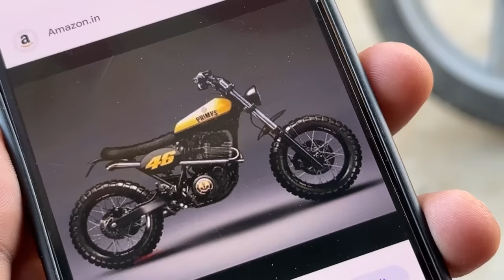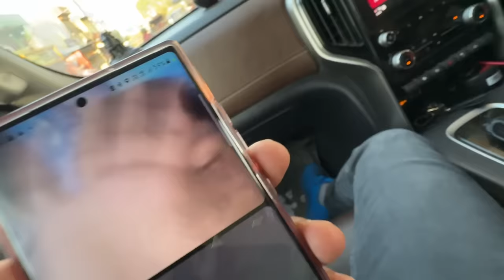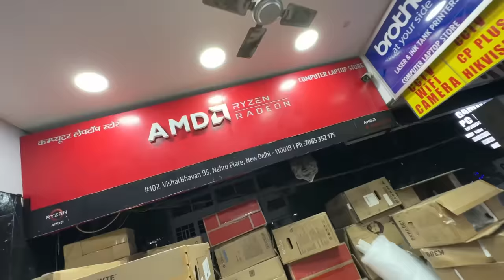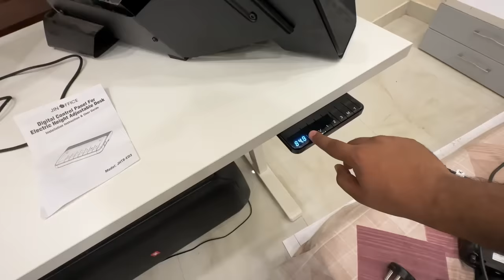Finally Gaming setup ready hogya 😍